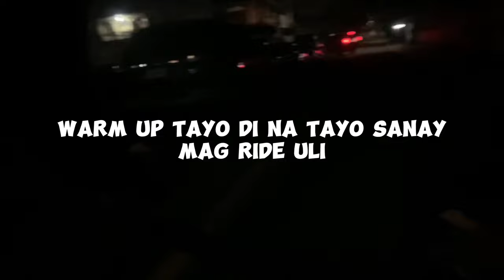Night Ride ( Gravel Bike )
See ya in my next vid  PEACE ✌️